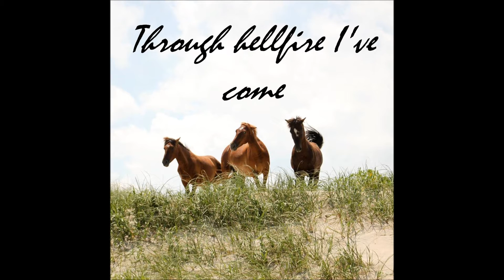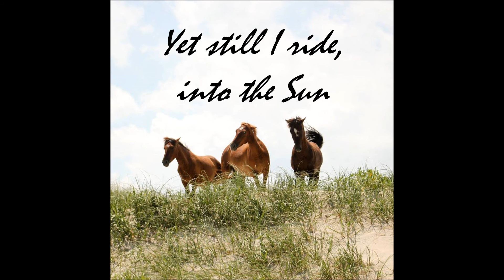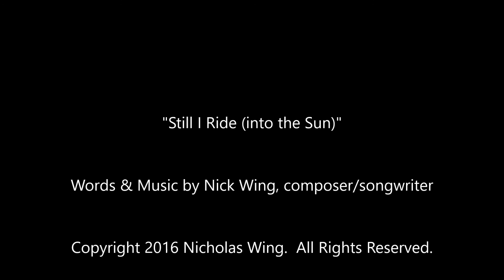Still I Ride (into the Sun)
Words & Music by Nick Wing, composer/songwriter

Rhythm guitar: Nick Wing
Lead guitar: Nick Wing
Vocal: Nick Wing
Backing vocal:  Nick Wing

Photo credit: Emily Elizabeth Williams